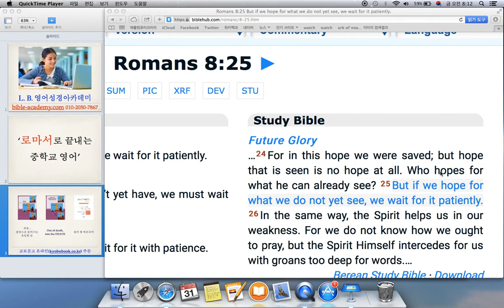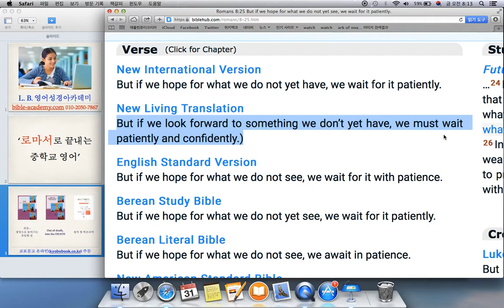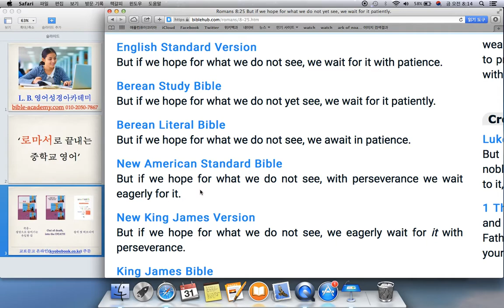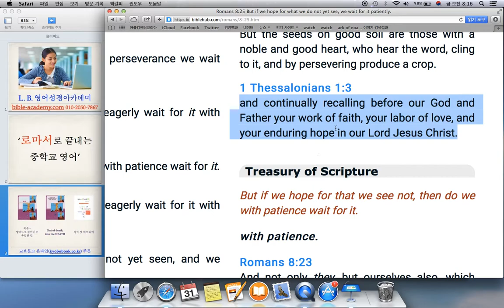로마서 8장 25절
L. B. 영어성경아카데미(bible-academy.com) - 소망을 가진 자에게 필요한 것은 인내심입니.